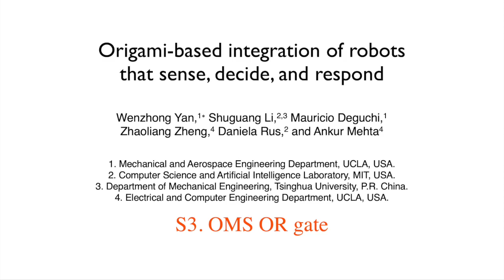v03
“Origami-based integration of robots that sense, decide, and respond”
Authors: Wenzhong Yan, Shuguang Li, Mauricio Deguchi, Zhaoliang Zheng, Daniela Rus, Ankur Mehta
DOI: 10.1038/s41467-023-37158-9